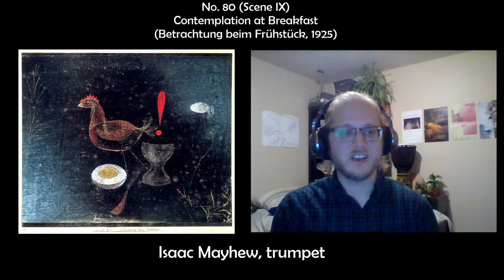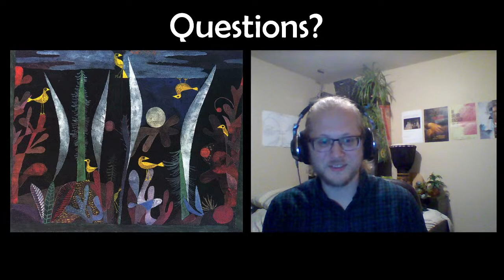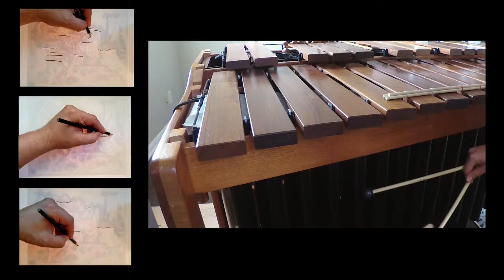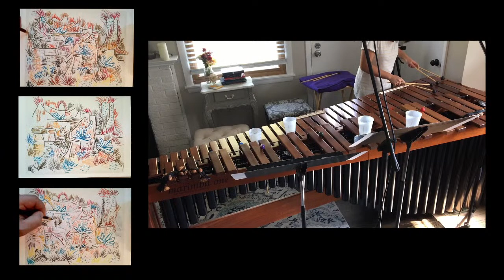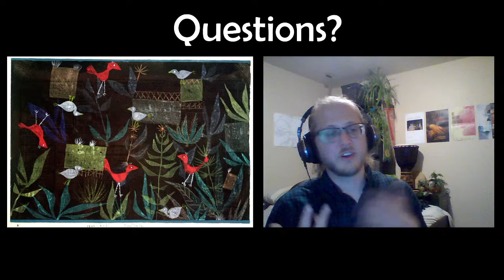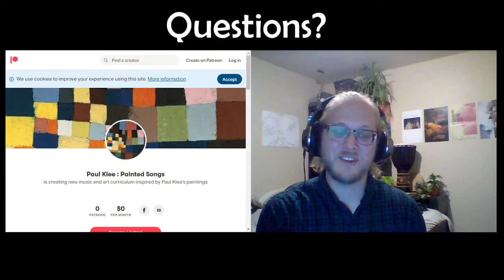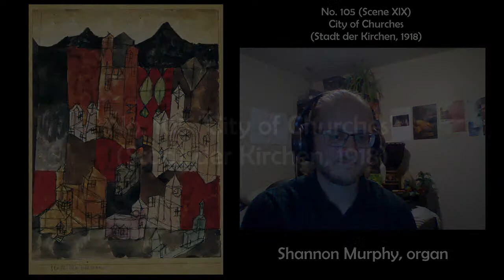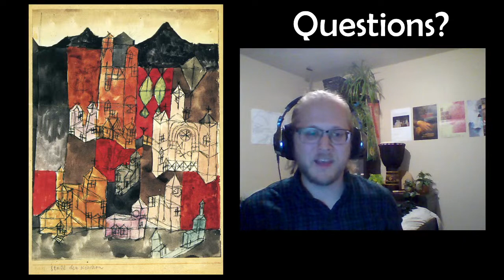Paul Klee : Painted Songs - Fall 2020 - Digital Revue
A presentation of new premieres, features, live commentary, and Q&A with Jonathan Posthuma, composer and creator of "Paul Klee : Painted Songs."

*Premieres*
Yoshi Weinberg, flute
Mike Gruetzner, clarinet
Eri Isomura, marimba
Isaac Mayhew, trumpet
Shannon Murphy, organ